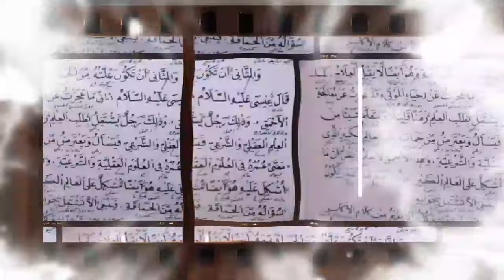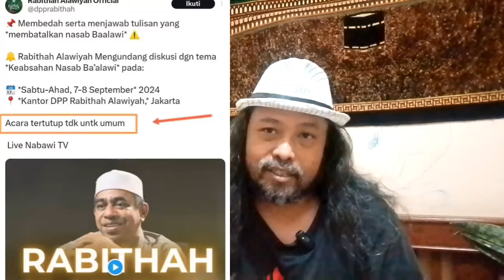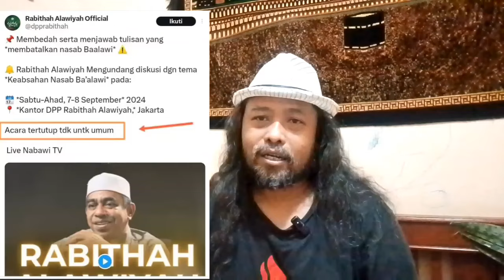JELAS & TEGAS‼️JAWABAN KYAI IMADUDDIN SOAL UNDANGAN RA‼️